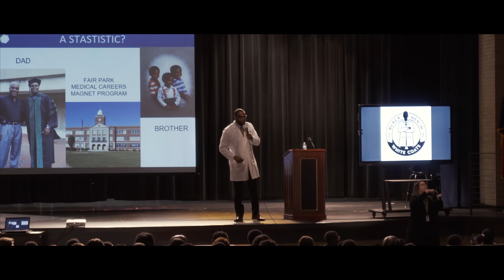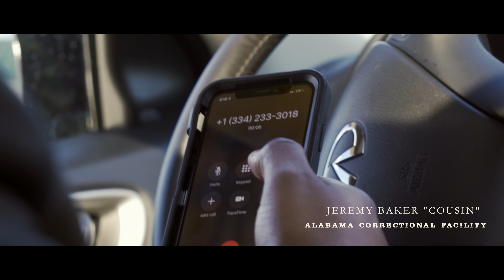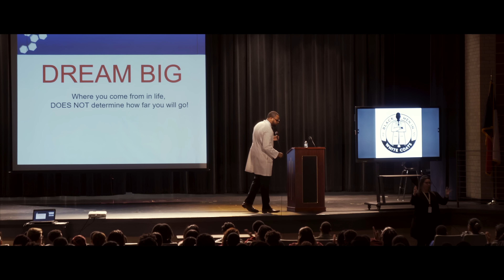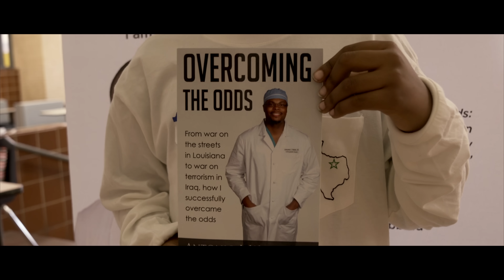Overcoming the Odds | Official Documentary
Ever since he was a child, Antonio Webb had to find it in himself to overcome what promised to be a very desolate future.

Growing up in the heart of Shreveport, Louisiana, he was constantly surrounded by influences of the very worst sort including gangs, violence and drugs.

From a younger brother who served juvenile life for armed robbery, to a mother whose addiction to drugs landed her in jail multiple times and eventually shot and paralyzed from the waist down, Antonio’s family was split in half between members in and out of prison. Not only that, but several of his close friends were killed and others began serving 10+ years in prison for crimes they committed as teenagers.

Based on his own life story, Overcoming the Odds documentary, details the miraculous account of a boy who became more than anyone ever thought possible. From the rough streets of Louisiana to becoming an Orthopedic Spine Surgeon, the documentary realistically portrays the heartache and desperate challenges it took to rise above his austere beginnings.

More importantly, it echoes his personal belief that there is an incredible, undeniable strength in every person to overcome the odds.

9150 Huebner Road Suite 290
San Antonio, Texas 78240

Directed by SolarShot
Artist: Ngeniuss
Song: Taking Time For Me
Artist: BobbyBrandNew
Song: Boss Sh*t